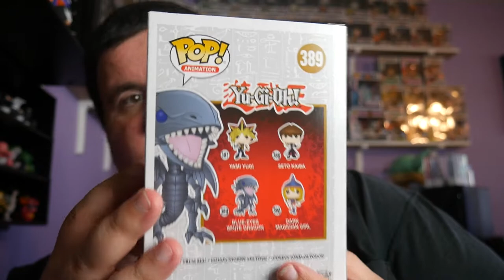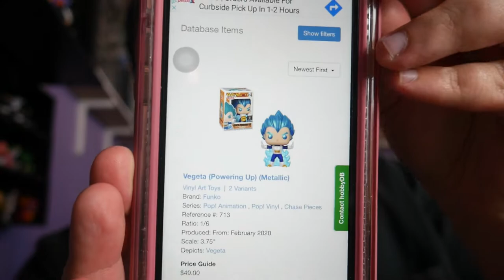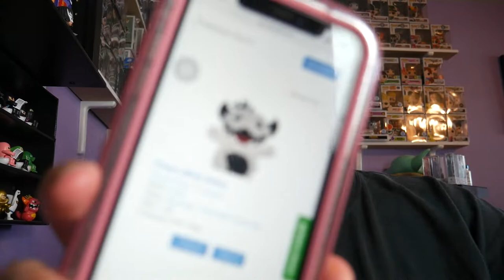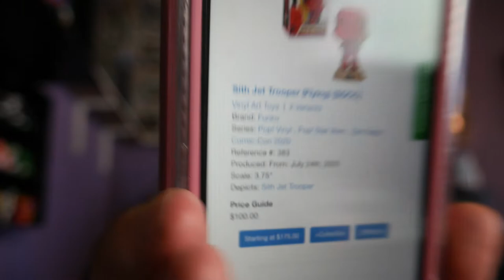Chrono Toys $30 boxes with $50 guaranteed Value